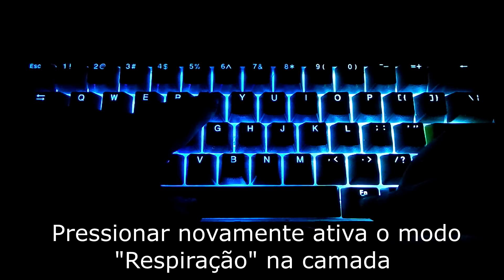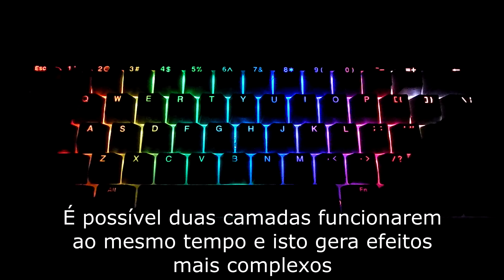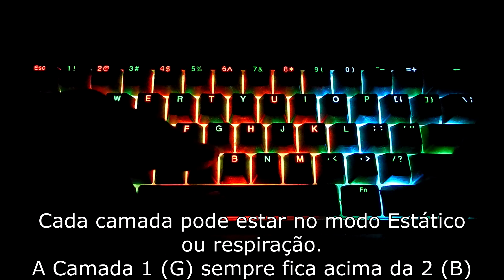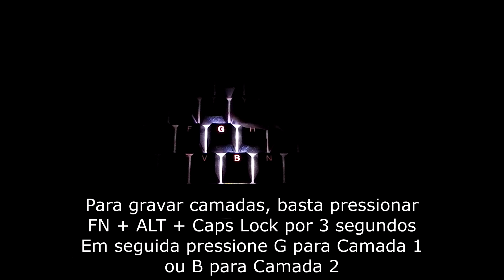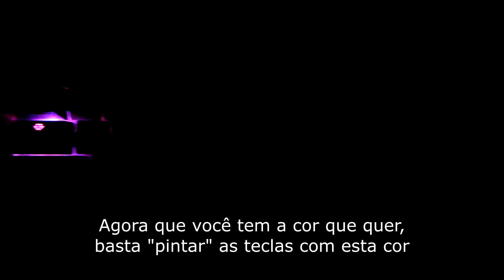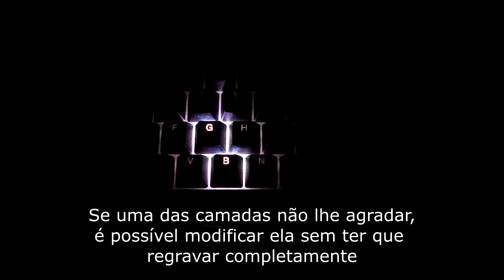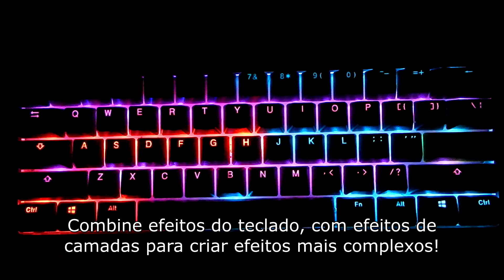Tutorial Camadas Ducky One 2 Mini